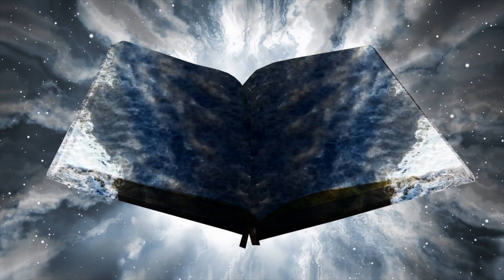Conquer Your Ego: Overcoming Fear, Judgement, And Attachment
In this captivating video, we embark on a profound exploration of the human ego, its intricate facets, and its profound impact on our lives and the world at large. The visuals take us on a journey through the intricate web of human nature, where ego emerges as both a trusted companion and a formidable saboteur, manipulating our thoughts, actions, and perceptions in a mesmerizing dance of light and shadow.

As we dive deeper into this visual narrative, we witness the duality of the ego, portrayed as a multifaceted gem reflecting the myriad aspects of our identity. We come to understand that the ego serves as a necessary tool for self-preservation, identity formation, and navigation through life's intricate challenges. Yet, when left unchecked, it morphs into a formidable force, casting dark shadows that obscure the beauty of our shared humanity.

The video artfully explores the three pillars of ego's negative influence: fear, attachment, and judgment. These elements materialize as visual metaphors, weaving a tale of how they hold us back, create barriers to connection, and fuel a relentless pursuit of self-interest. The backdrop transforms, reflecting the external influences and societal norms that often exacerbate these ego-driven tendencies, reinforcing self-importance and competition.

As the video concludes, we are left with a profound realization: by confronting our fears, questioning our judgments, and releasing unhealthy attachments, we can collectively shape a more harmonious world. The closing scene invites us to visualize a future where the ego yields to the wisdom of interconnectedness, and together, we embrace shared responsibility for the planet and its inhabitants, painting a vision of hope and transformation.

Humanfluence and its creators are devoted to the mission of elevating consciousness, sharing hidden and esoteric wisdom, and actively contributing to the creation of a new, enlightened Earth. This content is not intended for the purposes of evangelization, conversion, or advocating violence. It's important to understand that Humanfluence bears no responsibility for how this content may impact your life. The content is offered solely for entertainment and informational purposes. Your decisions, actions, or viewpoints resulting from this content are entirely your own responsibility and should be embraced as part of your personal journey towards manifesting a new reality that resonates with your aspirations.

I wish everyone the best on their unique journey of growth, exploration, and self-discovery. May your path be illuminated with wisdom and positivity as you navigate the realms of consciousness and reality.